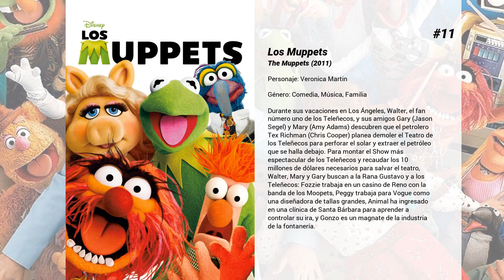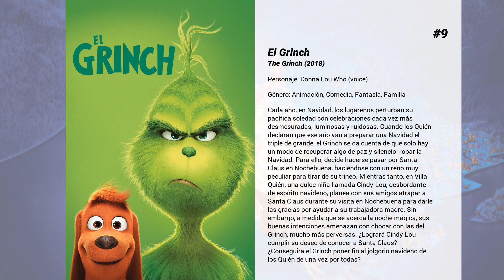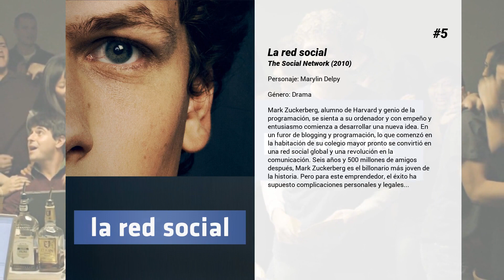Las mejores películas de Rashida Jones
Bienvenido a... ¡Las mejores películas de Rashida Jones! En nuestro canal encontrarás centerares de TOPS y rankings de las mejores películas de todos los géneros, actores y nacionalidades.

15. Our Idiot Brother
Cuenta la historia de Rudd, el hermano del título, un idealista que trata con su insoportable y controladora madre, la cual va circulando por la vida -y casas- de las ambiciosas hermanas del ya citado.

14. Fight for Your Right Revisited
Mediometraje escrito y dirigido por Adam Yauch (MKA), miembro de los Beastie Boys. Muestra lo que sucede cuando los chicos abandonan la fiesta del videoclip de 1987 "(You Gotta) Fight for Your Right (To Party!)". Elijah Wood, Seth Rogen y Danny McBride interpretan a los tres integrantes de la banda: Adam Horovitz ("A-Rock"), Mike Diamond ("Mike D") y Yauch ("MCA"). También cuenta con las actuaciones estelares de Will Ferrell, John C. Reilly y Jack Black. Los mismos integrantes de la banda hacen cameos interpretando oficiales de policía. Fue estrenado en el Festival de Cine de Sundance en enero de 2011.

13. Te quiero, tío
Peter Klaven (Paul Rudd) es un joven que vive muy feliz: está de novio con Zooey (Rashida Jones), con quien vive, y es un agente que trabaja en bienes raíces, a pesar de la crisis económica. Su futuro económico depende de la comisión que gane si logra vender una gran mansión del actor Lou Ferrigno. Al momento de casarse, Zooey llama a todas sus amigas para que sean sus damas de honor y Peter a nadie. Así, Peter se da cuenta de que no tiene amigos hombres. Y la boda necesita un padrino. Peter quiere tener suerte con los recomendados de su hermano gay, Robbie (Andy Samberg), con resultados cómicos pero previsibles. Después de fracasar en las citas con los hombres homosexuales, en la casa de Ferrigno conoce a un hombre llamado Sydney Fife (Jason Segel), que no quería comprar la gran mansión, sino que está allí para comer. Peter va rápidamente a proponerle una cita amical a Sydney y poco a poco crece una gran amistad.

12. Celeste and Jesse Forever
Una joven pareja se halla en proceso de divorcio, si bien sus integrantes quieren mantener su amistad y a la vez iniciar nuevas relaciones con otras personas.

11. Los Muppets
Durante sus vacaciones en Los Ángeles, Walter, el fan número uno de los Teleñecos, y sus amigos Gary (Jason Segel) y Mary (Amy Adams) descubren que el petrolero Tex Richman (Chris Cooper) planea demoler el Teatro de los Teleñecos para perforar el solar y extraer el petróleo que se halla debajo. Para montar el Show más espectacular de los Teleñecos y recaudar los 10 millones de dólares necesarios para salvar el teatro, Walter, Mary y Gary buscan a la Rana Gustavo y a los Teleñecos: Fozzie trabaja en un casino de Reno con la banda de los Moopets, Peggy trabaja para Vogue como una diseñadora de tallas grandes, Animal ha ingresado en una clínica de Santa Bárbara para aprender a controlar su ira, y Gonzo es un magnate de la industria de la fontanería.

10. Con derecho a roce
Narra cómo una relación entre dos jóvenes amigos, Dylan y Jamie, se complica cuando deciden involucrarse románticamente. Pensaban que seguir siendo amigos y tener sexo iba a ser fácil de llevar, pero pronto se darán cuenta de que no lo va a ser tanto.

9. El Grinch
Cada año, en Navidad, los lugareños perturban su pacífica soledad con celebraciones cada vez más desmesuradas, luminosas y ruidosas. Cuando los Quién declaran que ese año van a preparar una Navidad el triple de grande, el Grinch se da cuenta de que solo hay un modo de recuperar algo de paz y silencio: robar la Navidad. Para ello, decide hacerse pasar por Santa Claus en Nochebuena, haciéndose con un reno muy peculiar para tirar de su trineo. Mientras tanto, en Villa Quién, una dulce niña llamada Cindy-Lou, desbordante de espíritu navideño, planea con sus amigos atrapar a Santa Claus durante su visita en Nochebuena para darle las gracias por ayudar a su trabajadora madre. Sin embargo, a medida que se acerca la noche mágica, sus buenas intenciones amenazan con chocar con las del Grinch, mucho más perversas. ¿Logrará Cindy-Lou cumplir su deseo de conocer a Santa Claus? ¿Conseguirá el Grinch poner fin al jolgorio navideño de los Quién de una vez por todas?

8. ¡Tú la llevas!
Un mes al año, cinco amigos de lo más competitivos ponen en marcha el juego del tag, al que han estado jugando desde el instituto, sin límite alguno, arriesgando en ellos sus relaciones y trabajos para lograr derrotar al resto. Este año, el juego coincide con la boda del único jugador...